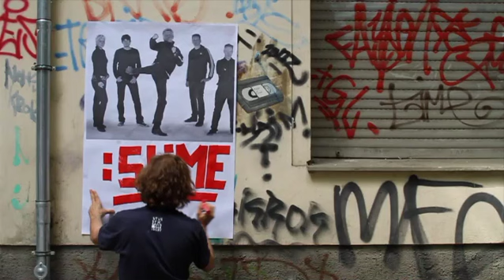Slime - Salut an Hannes Wader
Zum 70. Geburtstag von Liedermacher-Legende Hannes Wader haben vierzehn junge Kollege wie Philipp Poisel, Max Prosa, Anna Depenbusch, Johannes Strate und Glasperlenspiel seine Lieder neu für das Album „Heute hier, morgen dort" aufgenommen!